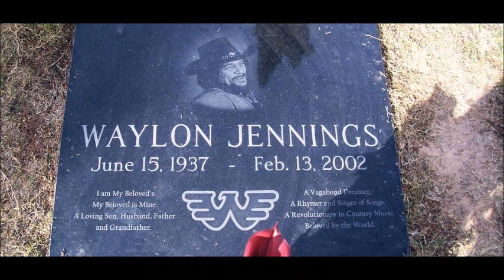Looking At A Heart That Needs A Home~Waylon Jennings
From The 1968 Album "Hangin' On" By Waylon Jennings 6/15/1937 - 2/13/2002